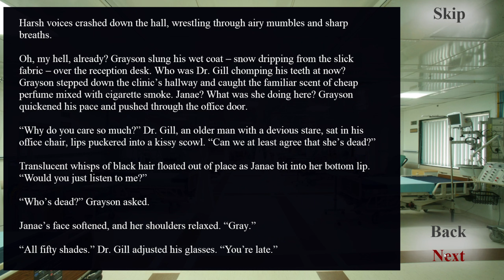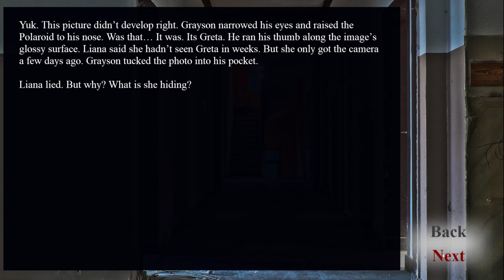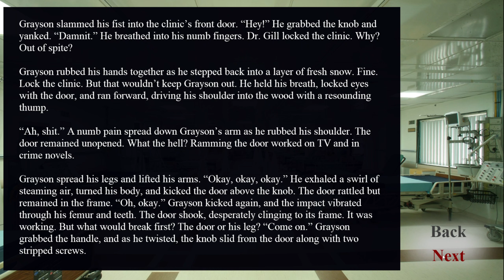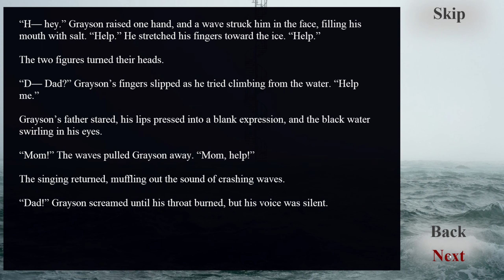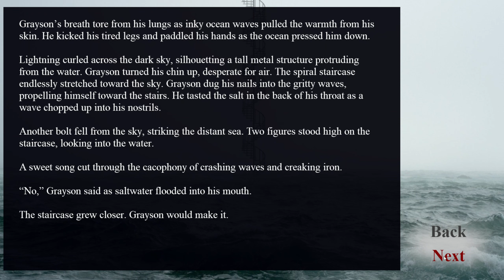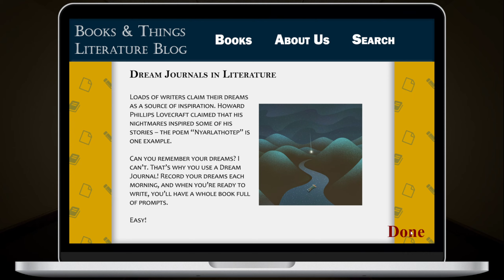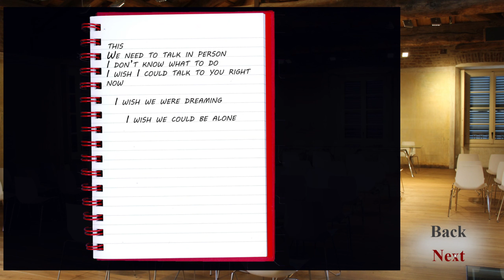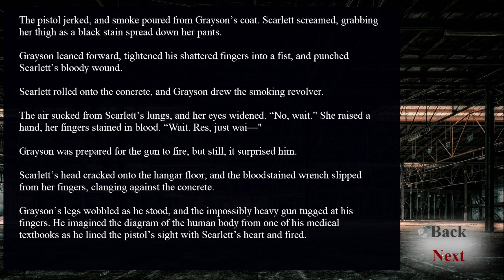The Sleeping Sickness • Horror Text-Based Shortstory • First Look 2 Endings (No Commentary Gameplay)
I received a free review copy of this product Steampage The Sleeping Sickness is an interactive short story that allows the player to guide the main character's actions. The player’s choices will lock and unlock future locations, change dialogue, and alter the story. Choices matter in The Sleeping Sickness. It is an excellent choice for horror fans. • Walkthrough of The Sleeping Sickness • Only pure, blind and uncut Gameplay of 2 out of 6 endings of the full game playthrough!

0:00 Ending/Route 1: Knife
45:06 Ending/Route 2: The Cure

Game: The Sleeping Sickness
Developer/Publisher: Paper Scrap LLC
Genre: Horror, Text-Based, Point & Click
Sub-Genre: Adventure, Visual Novel, Dark, Supernatural, Surreal, Mystery, Lovecraftian, Narrative

Description from the Steampage: "Greta Tanner died in her sleep last night.
The doctors don’t know what to think. Sure, Greta was old, but not old enough to die without an apparent cause. She didn’t take pills, had no medical problems, and had no recent surgeries.
Winter creeps into the small town of Trenton, Alaska. The roads are blocked with snow, and the wind carries an icy dagger.
Dr. Grayson, the town’s new resident doctor, examines Greta's corpse. Some bruising. Slight burn marks on her legs – it could be frostbite. Hidden under Greta’s hair are five crescent-shaped wounds. None are severe enough to have been the cause of death, but the marks are fresh and bloody. There has to be a connection.
Was Greta murdered? Or is there something else going on in Trenton? Some people in town have been acting weird, and a strange song is singing in the wind. Or is that just madness?
Dr. Grayson must find whatever killed Greta Tanner and stop it from killing anyone else.
The Sleeping Sickness is an interactive short story that allows the player to guide the main character's actions.
Each day, the player chooses where Grayson investigates. The player’s choices will lock and unlock future locations, change dialogue, and alter the story. Choices matter in The Sleeping Sickness.
While The Sleeping Sickness includes sounds, graphics, and interactive sections, it focuses on the story.
The game is designed to play like a choose-your-own-adventure book and is an excellent choice for horror fans, avid readers, and lovers of creepy pastas.
Each playthrough lasts 45 – 60 minutes and covers ~9,000 words. The entire story is approximately 31,000 words (roughly the length of Of Mice and Men by John Steinbeck).
Each playthrough will feel like a complete short story altered by the player’s choices. However, multiple read-throughs will be required to uncover the entire mystery.
The Sleeping Sickness has six possible endings. Will you experience them all? Will you solve the mystery? Will you cure the sleeping sickness?"

PC Gameplay of the indiegame The Sleeping Sickness - English Playthrough by Abs Pure Gameplay Videos / Ab's Pure Gameplay Videos